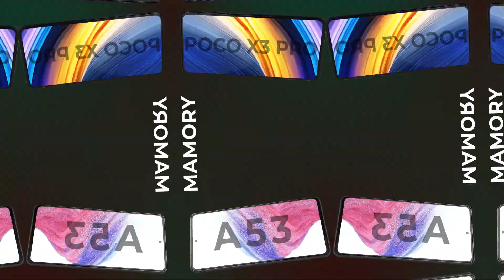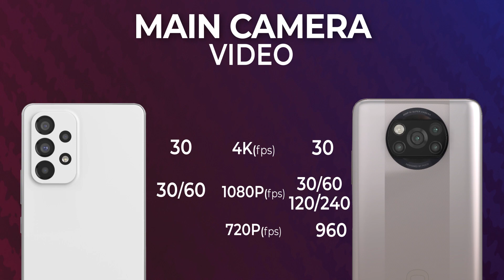SAMSUNG GALAXY A53 5G vs XIAOMI POCO X3 PRO full comparison and review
SAMSUNG GALAXY A53 5G and XIAOMI POCO X3 PRO comparison and review from every aspect.
we hope this video helps you to make a better choise between these two  phones.